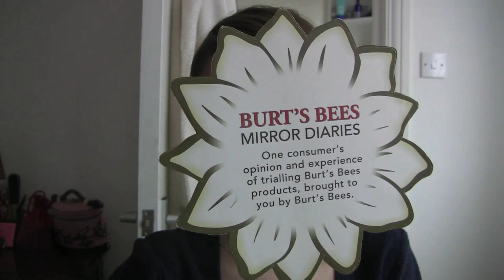Burt's Bees Anti-Blemish Mirror Diaries: Day 5 AM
One consumer's opinion and experience of trialling Burt's Bees all natural beauty products.

Alice trial's the Burt's Bees Anti-Blemish range.